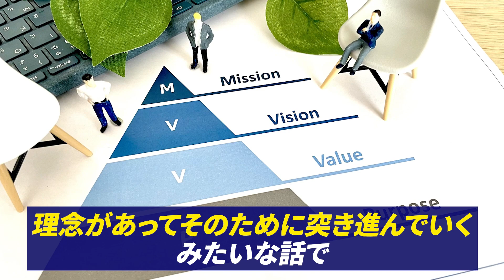【会社の未来】ベトナムから帰ってきた副代表の沖野先生と本音で語り合い。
柔道整復師・理学療法士・鍼灸師・整体師などの治療家が
学びになる情報が配信されるLINEはこちら↓

柔整師・鍼灸師のための 英字論文日本語検索サイトはこちら↓

LINEに登録でこちらの３大特典を無料プレゼント中！
✅解剖学学習動画〜人体の構造編〜（2本）
✅明日から使えるトリガーポイント施術動画(2本)
✅カイロドクターが教える背骨矯正

今回は沖野先生と本音でギバーズ酒!
津山先生とのガチ話を見逃すな!
柔道整復師・鍼灸師の方はぜひ最後までチェックをしてください！

全国に100店舗以上展開するこころ整体院グループの採用ページはこちら↓

整骨整体院企業向けに有益な情報が配信されるLINEはこちら↓